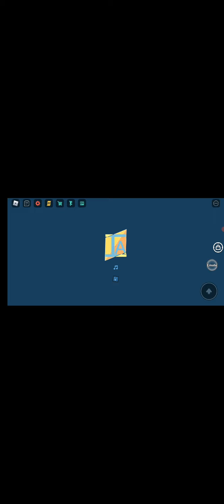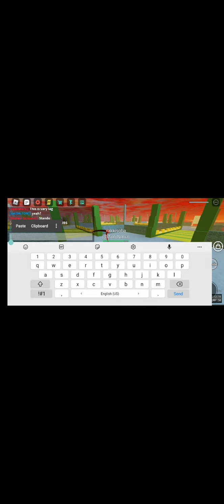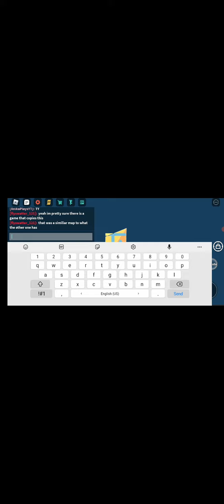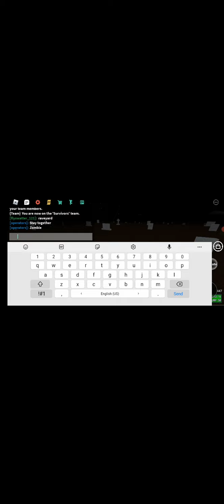item asylum gameplay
my fav map is ffa_rooptops

i have 5000+ points B)